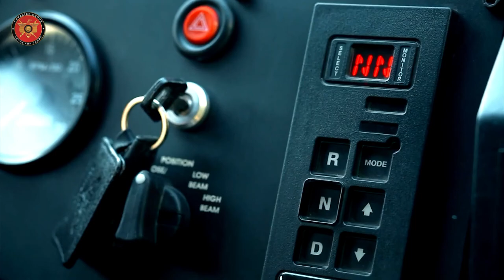Hamza 6 X 6 MCV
Hamza 6x6 APC (Armoured Personnel Carrier) combines technical and tactical characteristics of a MRAP (Mine Resistant Ambush Protected) vehicle
in a 6x6 configuration. With all wheel drive, a cabin that fits 12 x individuals, a robust drive train and extremely durable construction, this configuration offers high levels of performance in terms of mobility, carrying capacity, firepower, and survivability. Due to the ongoing asymmetric warfare,
Hamza 6x6 APC’s role as a patrolling / reconnaissance unit has specifically been kept in design considerations without compromising the classical
warfare fighting role.